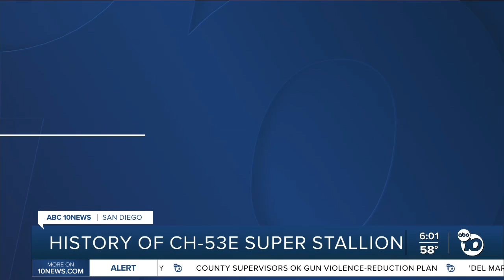History of CH-53E Super Stallion